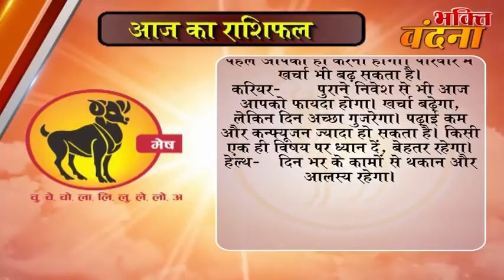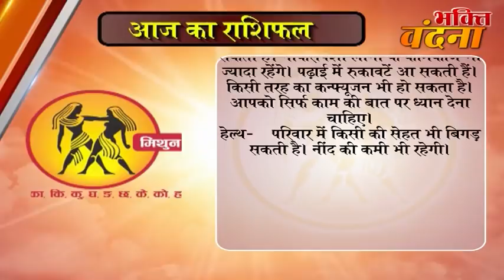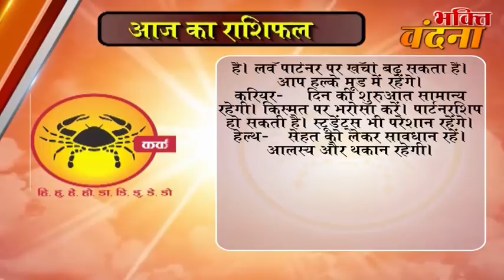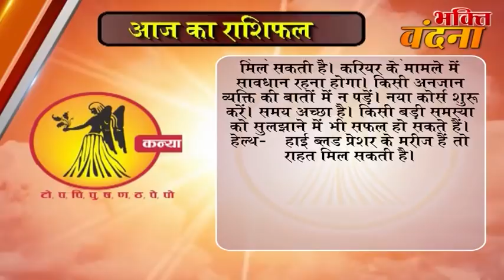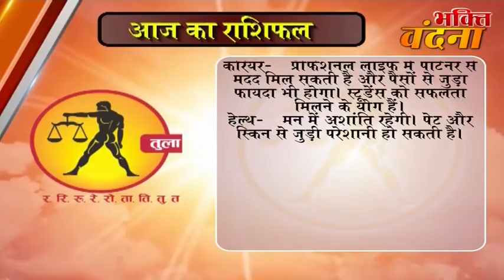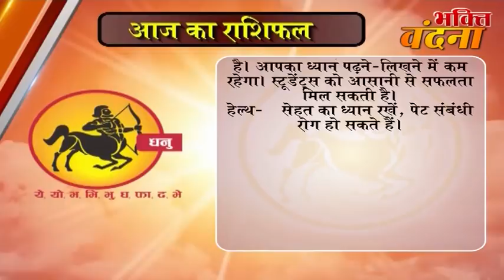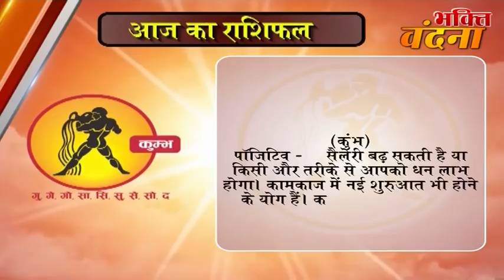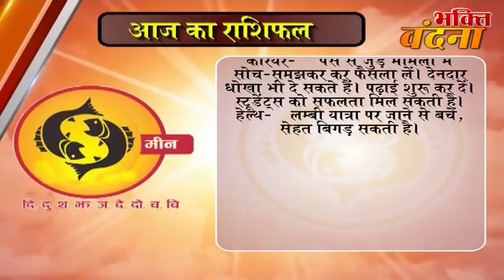Aaj Ka Rashifal 8 November 2017 dainik rashifal hindi today horoscope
dainik rashi
rashifal bhavishye
today rashifal
horoscope 2017
jyotish upay
rashifal daily
rashifal 2017

mesh
asardar upay
asardar totke
chamatkari samadhan
astrology today